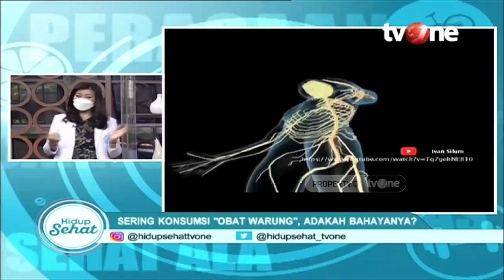Dampak Jangka Pajang Konsumsi Obat Warung | Hidup Sehat tvOne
Hidup Sehat tvOne - Dampak Jangka Pajang Konsumsi Obat Warung

Thankyou ☺❤
Hidup Sehat